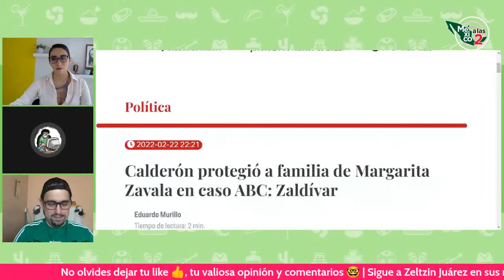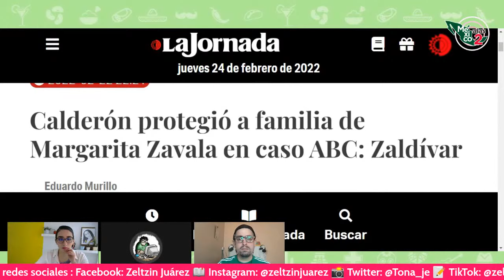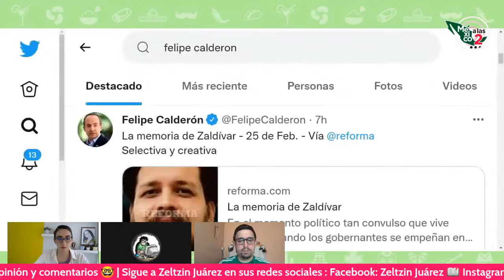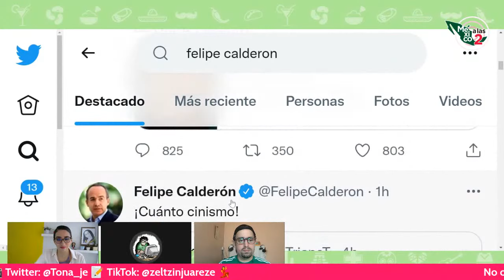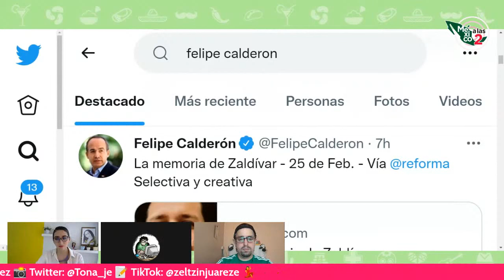CALDERÓN EVITÓ QUE SE ATENDIERA A NIÑOS HERIDOS DE LA guarderíaabc